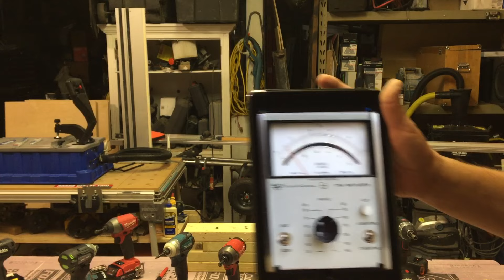Milwaukee m18 Fuel surge hydraulic driver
Newest soft impact driver oil impulse hydraulic power train